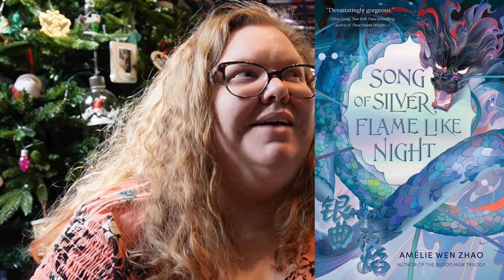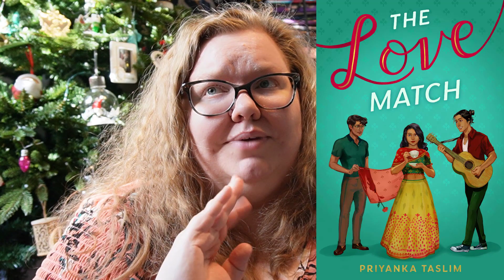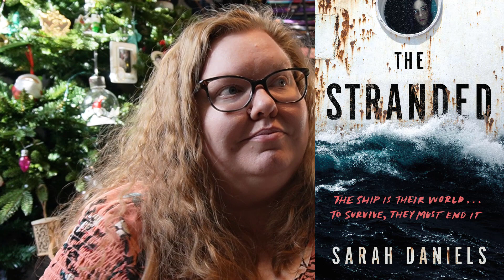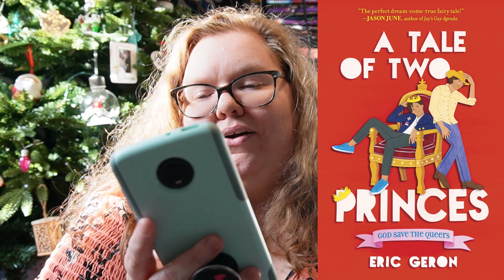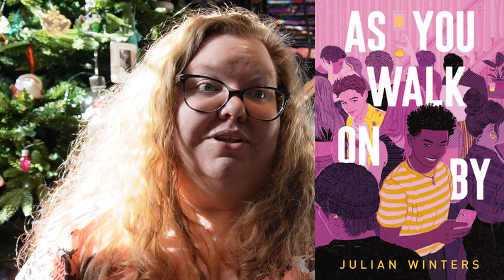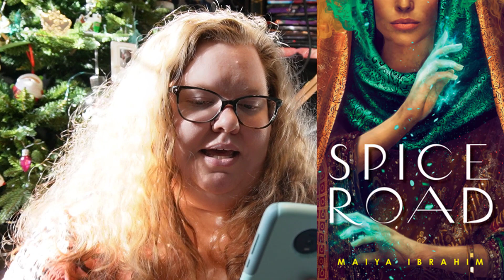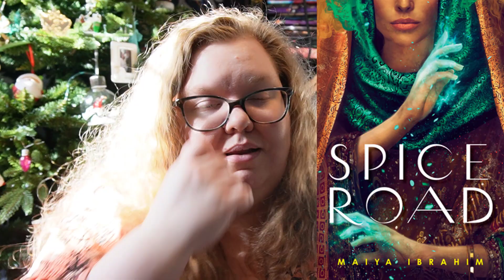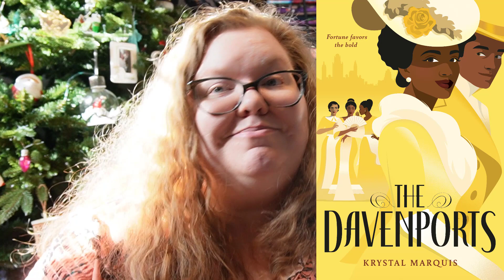Anticipated January 2023 New Releases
~*~Hey Bookies~*~

~*~Books Mentioned in Video~*~:

Song of Silver, Flame Like Night by Amelie Wen Zhao
Unseelie by Ivelisse Houseman
The Wrong Kind of Weird by James Ramos
The Love Match by Priyanka Taslim
The Stranded by Sarah Daniels
Highly Suspicious and Unfairly Cute by Talia Hibbert
16 & Pregnant by Lala Thomas
Sun Keep Rising by Kristen R. Lee
We Are All So Good At Smiling by Amber McBride
A Tale of Two Princes by Eric Geron
Friday I'm In Love by Camryn Garrett
City of Nightmares by Rebecca Schaeffer
The Everlasting Road and Walking In Two Worlds by Wab Kinew
Waking Fire by Jean Louise
As You Walk On By by Julian Winters
Seven Percent of Ro Devereux by Ellen O'Clover
Queen Among The Dead by Lesley Livingston
Manifest and Muse by Brittany Cavallaro
Saints of the Household by Ari Tison
One Last Shot by Kip Wilson
Cold the Night, Fast the Wolves and Swift the Storm, Fierce the Flame by Meg Long
Live Your Best Lie by Jessie Weaver
Spice Road by Maiya Ibrahim
The Buried and the Bound by Rochelle Hassan
Retro by Sofia Lapuente and Jarrod Shusterman
Reggie and Delilah's Year of Falling by Elise Bryant
Promise Boys by Nick Brooks
The Davenports by Krystal Marquis
The Black Queen by Jumata Emill
One Girl in all the World by Kendare Blake